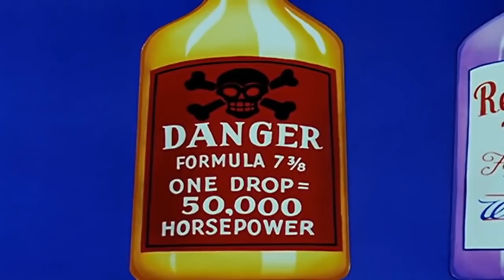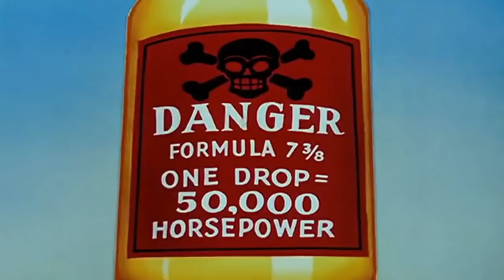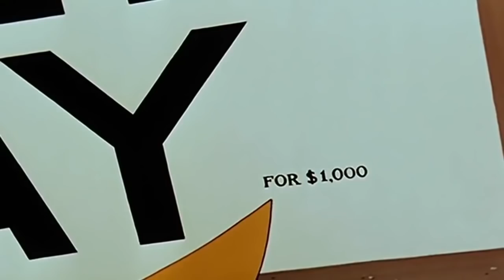Pica Pau 3°Temporada em Português - O Espião Espiado | Desenhos Animado em Portugues Dublado HD 720p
Pica Pau 3°Temporada em Português - O Espião Espiado | Desenhos infantil Animado em Portugues Dublado HD 720p 2 0 1 8 horas

☑️ Quer aprender a desenhar? Descubra o passo a passo do zero e mostre que vc é capaz. Surpreenda seus amigos!